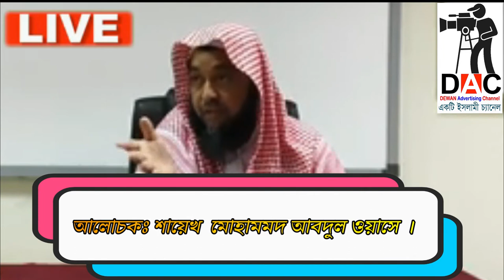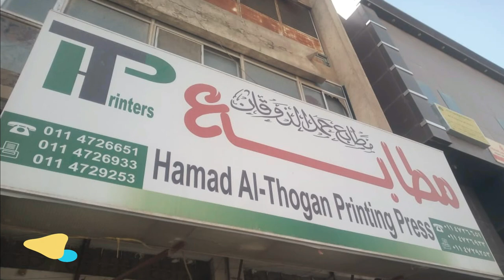আল্লাহর কাছে সবচেয়ে প্রিয় ৪টি বাক্য | আসুুন জানি । The 4 most beloved sentences from God :